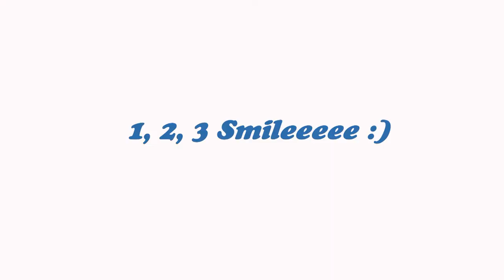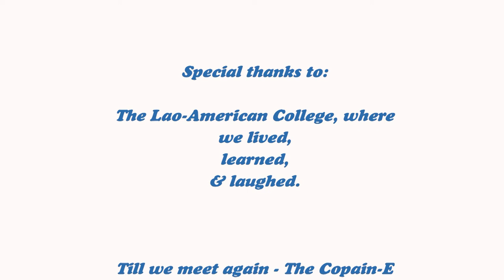Vlog 1: LAC Graduation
This vlog was accidentally filmed and made by the Copain-E, in occasion of celebrating our 6 years in The Lao-American College. Once again, congrats to all graduates out there, the wait is finally over and warmly welcome to the real big world. The journey afterward might be rough and cruel, but we gonna make it, it's gonna be a way, always be optimistic. You will never lose, you either win or learn.

Winter will end, spring day will come.

Much love,

The Copain-E